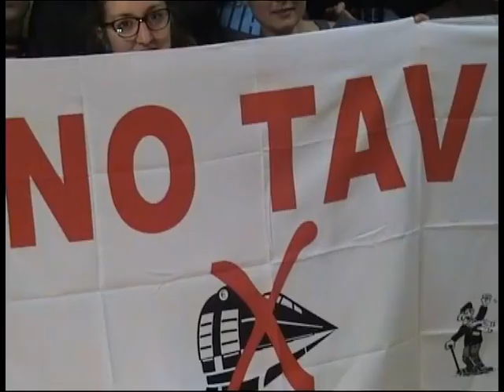Perchè saremo in piazza il 21 Febbraio - KGN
Da più di vent’anni il Movimento No Tav si batte contro la costruzione della linea ad alta velocità Torino Lione. Un’opera inutile e dannosa sia per la Valsusa sia per il futuro dei cittadini che la abitano.

Al contrario di quello che fin dall’inizio hanno detto i politici italiani succedutesi al governo, spendendo parole vane per cercare di avvalorare la tesi a proposito dell’effettiva e reale necessità del progetto in questione, il movimento è sempre riuscito a dimostrare in ogni sede quanto quest’opera non solo non serva materialmente alla Valle, ma anche quanto pesi sulle finanze pubbliche dell’Italia.

Il mondo dell’istruzione non è esente da tutto ciò. Da troppo tempo si sente parlare di edifici che cadono a pezzi, carenza dei materiali indispensabili, aule sovraffollate, insufficienza di personale, tagli ai posti letto nelle residenze universitarie, mancanza di fondi per dottorati, borse di studio e laboratori, trasporti cari e inefficienti. E questo perché le manovre attuate anche in questo campo risentono profondamente della crisi economica in cui siamo precipitati a causa della cattiva gestione delle risorse da parte dei vari governi che si sono dati il cambio alla “guida” dell’Italia.

Nonostante questo l’opera non è mai stata messa in discussione e anzi ha sempre trovato sostegno e appoggio da chi, giorno dopo giorno, mette in atto uno spreco esorbitante di denaro pubblico di fronte a problemi più concreti e reali che da anni stanno mettendo in ginocchio l’Italia : tagli nei principali settori, dalla sanità all’istruzione passando per la difesa dei territori, stipendi ridotti all’osso, emergenza abitativa, aumenti del costo medio della vita. Ma, a quanto pare, le priorità del governo Italiano rimangono altre : dall’Expo di Milano, alla linea ad alta velocità Torino Lione

Il Movimento No Tav ha sempre cercato di osteggiare con tutti i mezzi possibili la realizzazione di quest’opera e per questo, da più di due anni, frequenta giornalmente le aule di tribunale. Infatti, non potendo utilizzare altri mezzi per sconfiggere i No Tav, è oggi la magistratura l’organo predisposto a portare avanti con più determinazione di prima il cosiddetto “sistema tav” : oltre mille indagati, accuse di terrorismo, risarcimenti smisurati, fogli di via, capi d’imputazione che hanno dell’assurdo e, da poche settimane, più di 40 No Tav condannati a 140 anni di reclusione complessivi. Senza dimenticare tre ragazzi ancora in carcere e quattro ai domiciliari.

Noi come giovani abitanti di questa Valle e cittadini di questo Paese non possiamo accettare tutto ciò. Non possiamo accettare che ancora una volta ci sia chi decide per noi il nostro futuro. Non possiamo accettare che il governo di turno porti l’Italia a un punto di non ritorno. Non possiamo accettare che scuole e università vengano “declassate” a favore di opere e progetti che hanno il solo obiettivo di portare ancora più soldi nelle tasche dei soliti pochi noti.

Per questo invitiamo tutti i giovani valsusini alla manifestazione che si terrà il 21 febbraio a Torino.

Perché il futuro è nostro e lo decidiamo noi, perché vogliamo difendere la nostra terra, perché se battersi contro uno sperpero enorme di denaro pubblico vuol dire essere colpevoli di resistere contro un’opera inutile e dannosa come la Torino Lione, siamo colpevoli anche noi.

Giovani No Tav